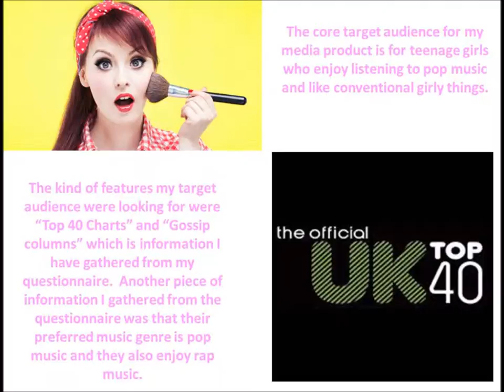Question 4 - The Intended Audience of the Media Product